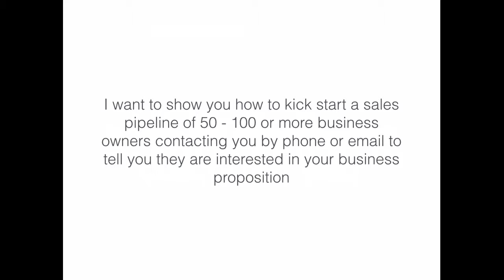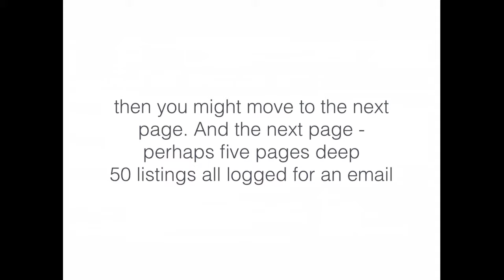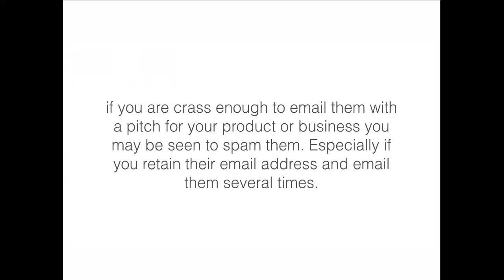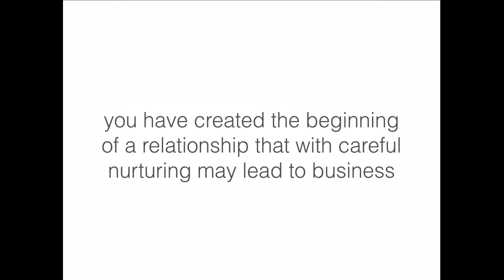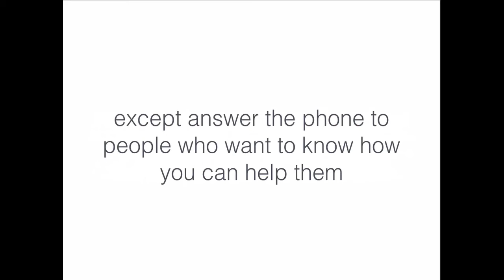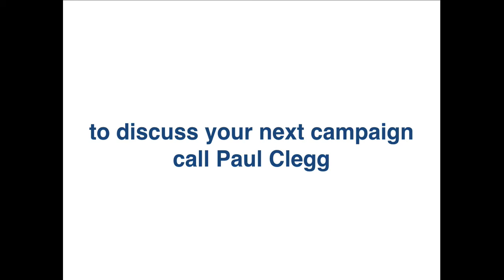the best sales pipeline system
How long would it take you to get 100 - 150 to call you to say they are interested in your product or service.  Let me show you how the system I use gets between 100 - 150 direct responses a week so you get to talk to the hot leads and we nurture the rest until they are ready to buy from you